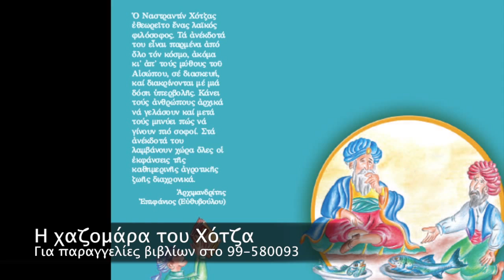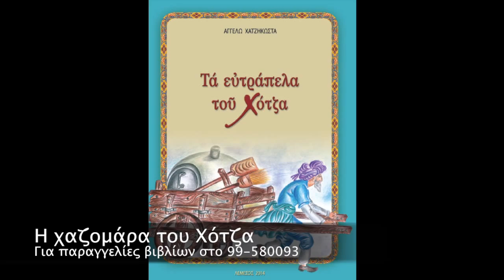Η Χαζομάρα του Χότζα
Βιβλίο: Τα Ευτράπελα του Χότζα
τις Αγγέλω Χατζηκώστα με σκοπό να καταγράψει την λαική παράδοση με ένα αυθεντικό και ωφέλιμο τρόπο.
Όλα τα έσοδα του βιβλλιου πάνε για ενίσχυση του οικοδομικού έργου που προσφέρει στο λαό και στην εκκλησία.